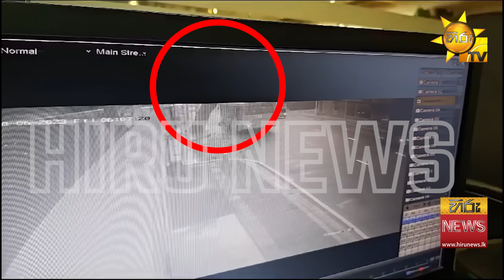කොල්ලුපිටියේ ගස බසයට කඩා වැටෙන CCTV දර්ශන මෙන්න - Hiru News